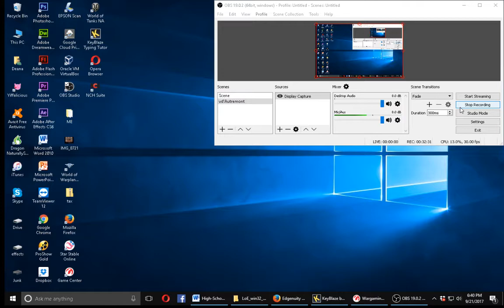Dawson's Adventers In Legends of Equestria